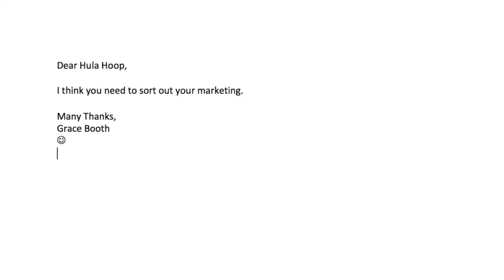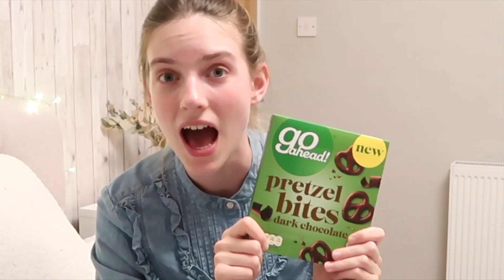Gracks Snacks Episode 1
What we thinking of this as a concept?